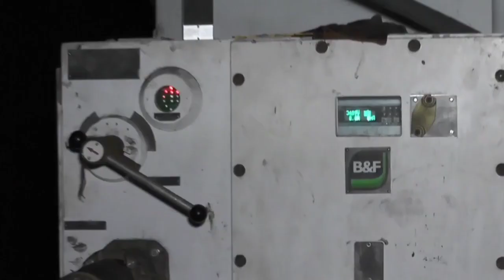MINE AND MACHINE PART 3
COAL INDIA LIMITED SUBSIDIARY SECL-JOHILA AREA VINDHYA CM PROJECT
Process of Working in Under Mines